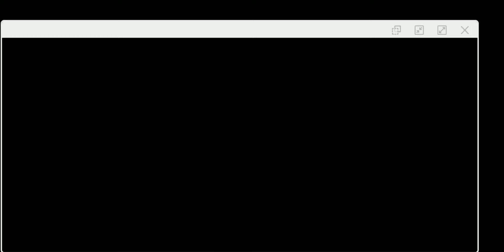Ratatouille 2: The Last Bite - Remy Drives A Linguini - Scene With Score Only